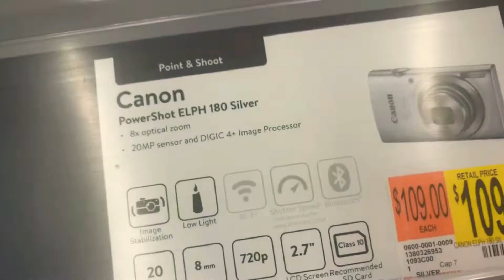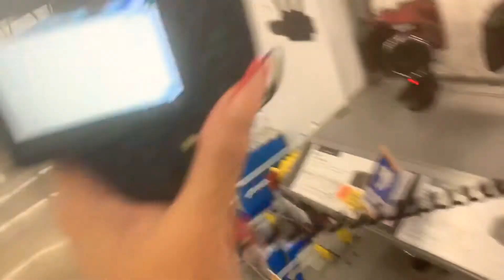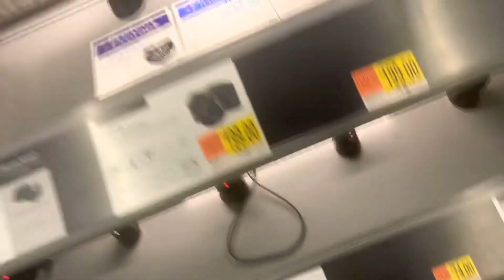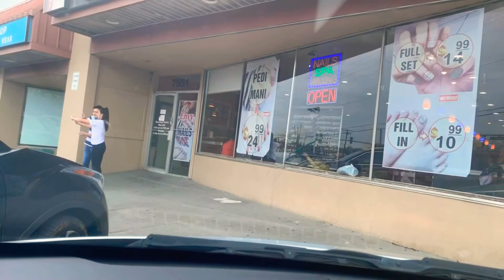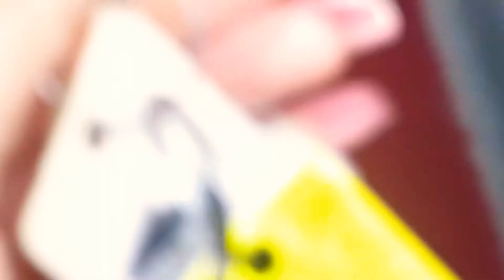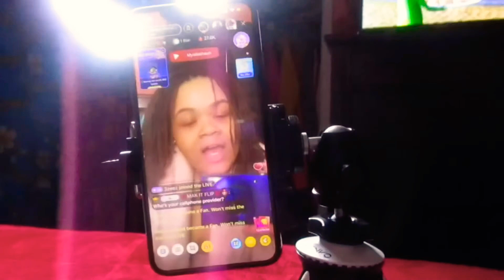Buying a vlog 📷 camera | VLOG DAY IN THE LIFE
Hey y'all it's your girl Myia and this my vlog. Lol. Wanted to buy a cheap camera to really invest in my channel. I really hope your guts one the quality.